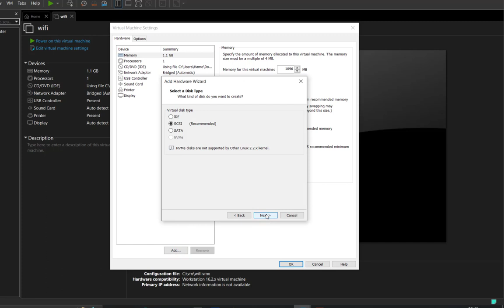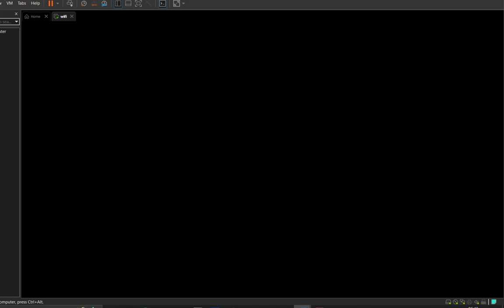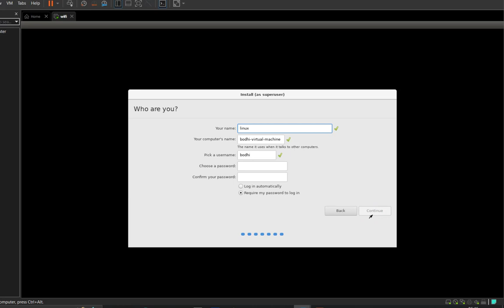only 512 B of hard disk space is available when installing Debian-Ubuntu-Bodhi-Linux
only 512 B of hard disk space is available when installing Debian-Ubuntu-Bodhi-Linux. you need at least 5.1 gb disk this pc has only 512.0 b